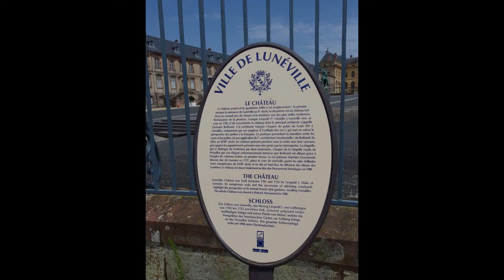Le château de Lunéville (57)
Le château de Lunéville, possession des ducs de Lorraine depuis le xiiie siècle, a été construit pour le compte du duc Léopold Ier entre 1703 et 1720 sur des plans de Pierre Bourdict, Nicolas Dorbay et Germain Boffrand.
Léopold Ier, né en exil pendant l'occupation française, ne prit possession de ses duchés qu'avec la signature du traité de Ryswick (1697).
Il découvrit alors Nancy sa capitale et son palais datant du Moyen Âge en piteux état et dont la rénovation dépassait de beaucoup ses capacités financières.
De plus, il ne fallut que quelques années pour que la guerre enflamme de nouveau l'Europe entraînant une énième occupation militaire des duchés par l'armée française (mais cette fois pacifique). Fièrement et non sans panache le duc se retira à Lunéville dont il fit entièrement reconstruire le château tout en s'inspirant comme le voulait la mode de l'époque du château de Versailles. Il en fit sa résidence principale et y mourut en 1729.
Son fils, le duc François III, fut bientôt contraint de céder à titre viager ses possessions au roi de Pologne, roi en exil mais qui avait l'avantage d'être le beau-père du roi de France. Le ci-devant roi polonais, Stanislas Leszczyński, prit également possession de Lunéville qu'il fit réaménager à son goût. Il y mourut accidentellement en février 1766. Le duché et Lunéville furent alors annexés par la France.
Les châteaux lorrains échurent au roi Louis XV de France qui ne savait qu'en faire. Un grand nombre furent détruits. Lunéville survécut mais fut transformé en caserne.
Depuis le 17 mars 2017, le conseil départemental de Meurthe-et-Moselle est propriétaire de l'ensemble du Château.
Chef-d'œuvre de l'architecture du xviiie siècle, le « Versailles lorrain » a été classé monument historique en 1901